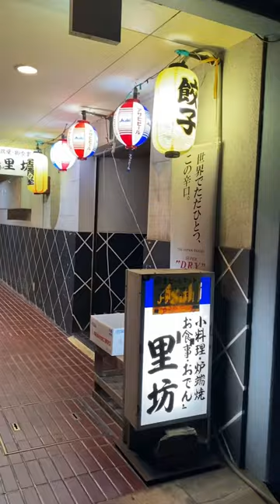松江居酒屋 🏮シイラフライ#里坊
〒690-0002 島根県松江市大正町４５５
里坊